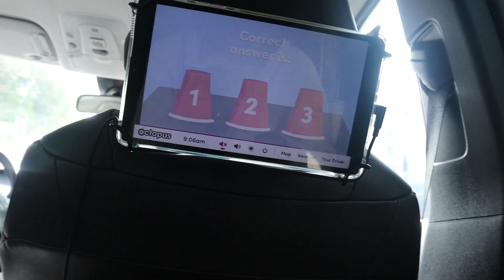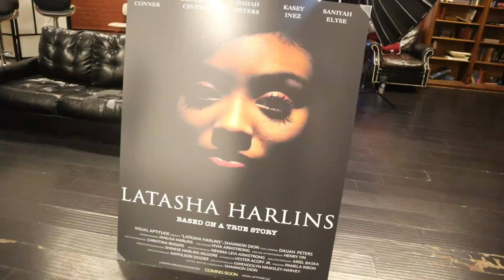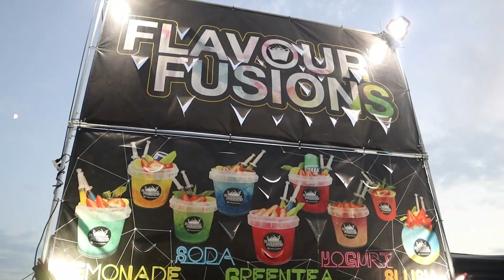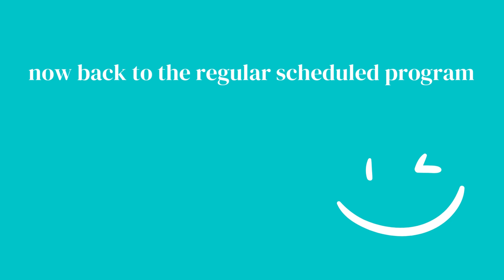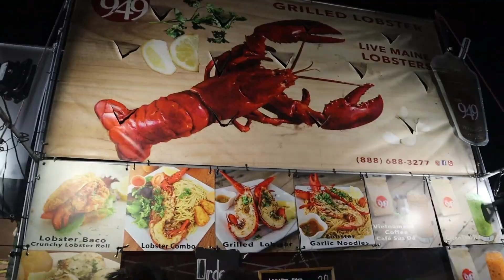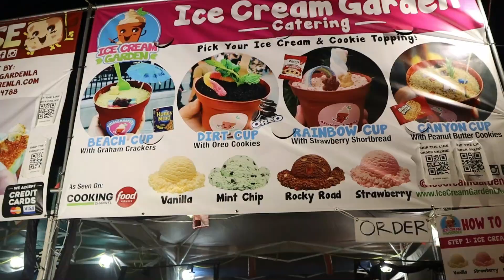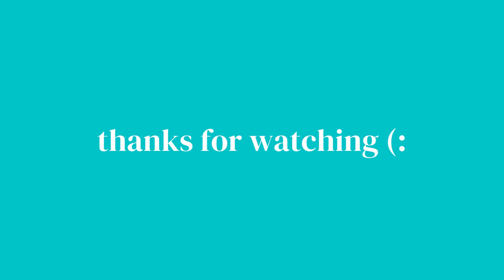days in my life in LA (filming, interviewing, 626 night market)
hey guys! today's video is days in my life in LA. so excited to show you guys what i've been up to (:

camera used:
Canon EOS M50 Mark II + EF-M...